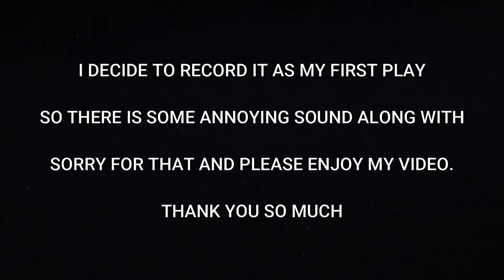INFECTION ZOMBIE MODE | PUBG Mobile New Updated Version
Hello all friends here, My name Morhacheta! I record PUBG mobile gameplay for all you guys,
I am not pro player but i try my best to record funny and epic moments and use my little skill to edit the video in order to produce enjoyable video for all you guys.